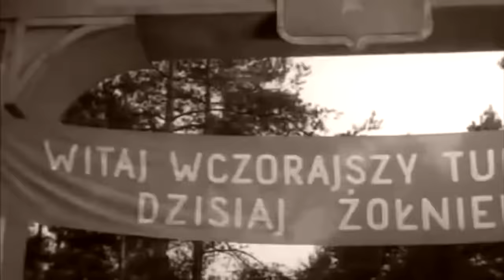Edmund Fetting - Deszcze niespokojne (1967)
Na łąkach kaczeńce,
a na niebie wiatr,
a my na wojence
oglądamy świat.
Na łąki wrócimy,
tylko załatwimy
parę ważnych spraw.
Może nie ci sami,
wrócimy do mamy
ze szkolnych ław.

Deszcze niespokojne
potargały sad,
a my na tej wojnie
ładnych parę lat.
Do domu wrócimy,
w piecu napalimy,
nakarmimy psa.
Przed nocą zdążymy,
tylko zwyciężymy,
a to ważna gra!

Na niebie obłoki,
po wsiach pełno bzu,
gdzież ten świat daleki,
pełen dobrych snów
Powrócimy wierni
my czterej pancerni,
"Rudy" i nasz pies.
My czterej pancerni
powrócimy wierni,
po wiosenny bez.